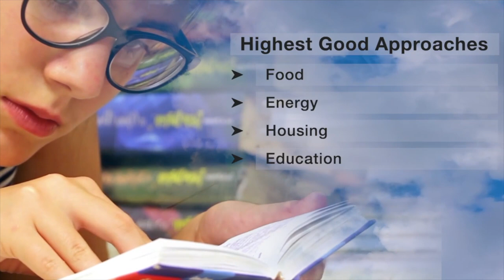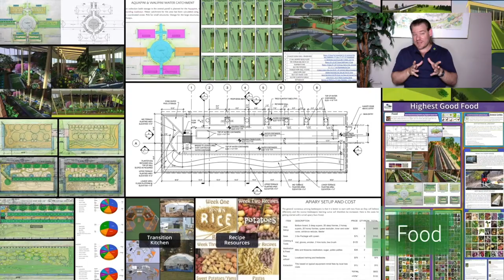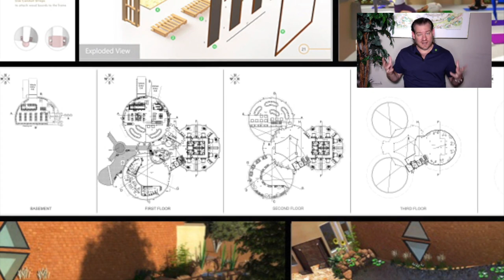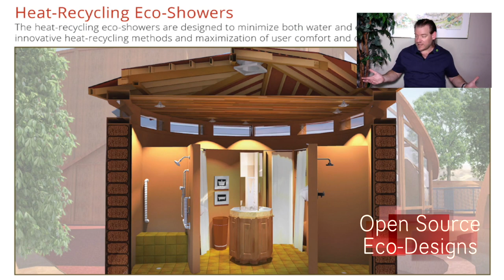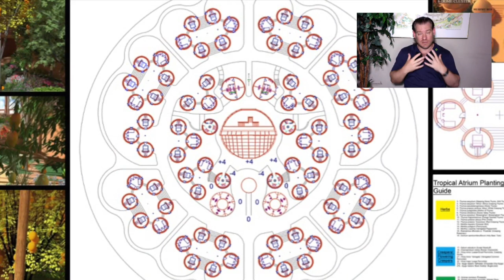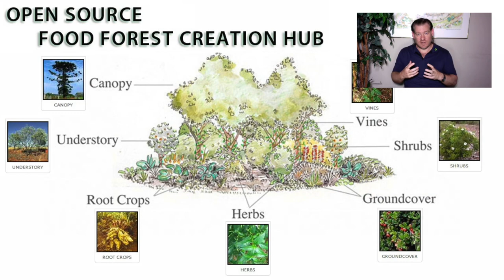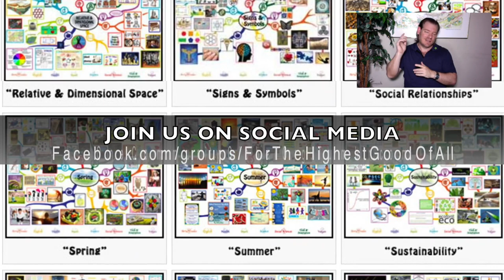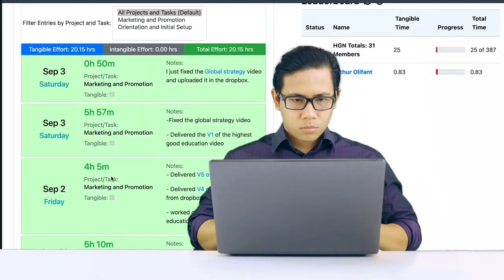One Community Weekly Progress Update #546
Creation Systems | Using Natural Systems of Recovery | Eco Village | Sustainable Energy | Global Sustainability | World Change | Green New World | One Community | Weekly Progress Update #546 Specifics are

THIS WEEK'S TOPIC: Soil Creation Systems